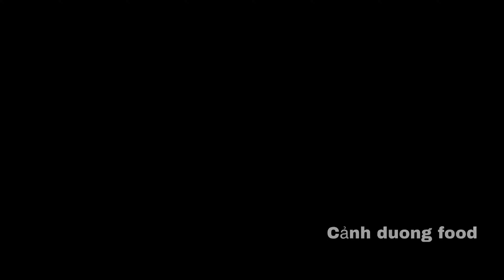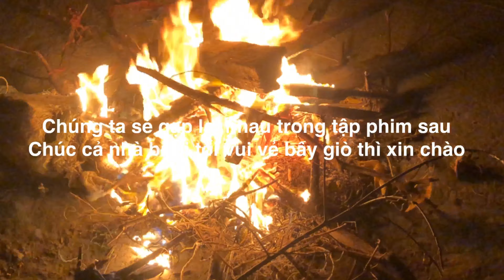BÃO ĐỔ BỘ VÀO BỜ . THẢ LƯƠÍ ĐÁNH CÁ SAU NGÀY BÃO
Những nền nhạc trong kênh :
Side fath
Unstoppable
Lucid-dreamer
Renegade-jubilee
No-1-A-Minor-Waltr
spanish-rose
 Bản quyền Hình ảnh và video thuộc về cảnh dương food
copyright by cảnh duong food production-do not reup